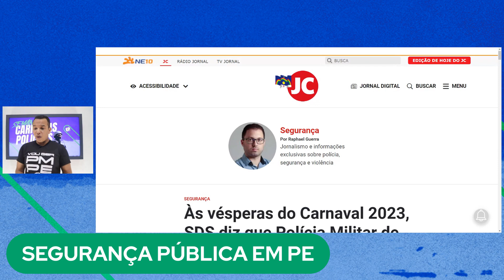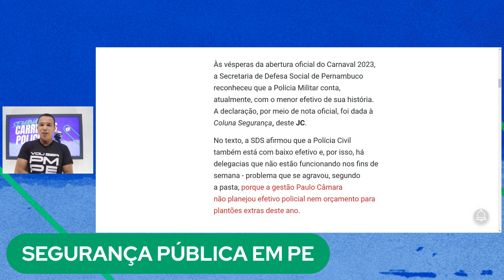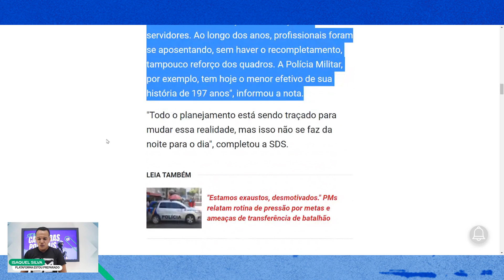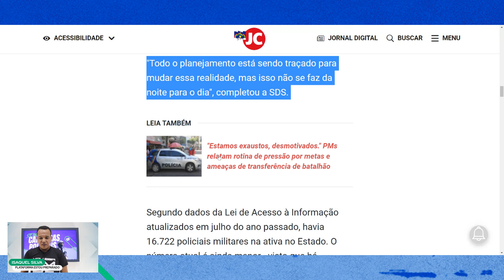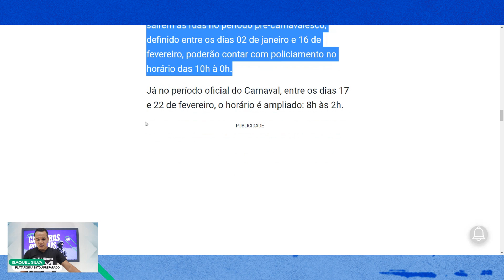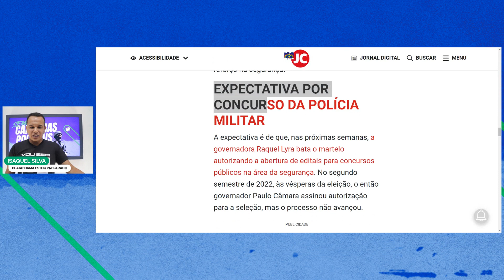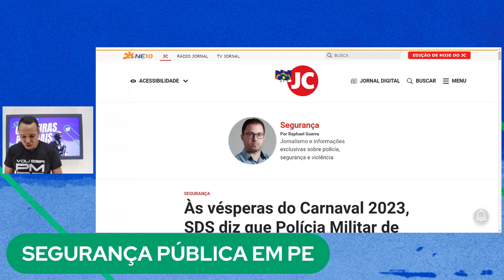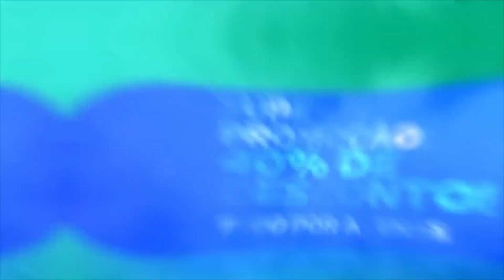🚨CARNAVAL 2023: SDS DIZ QUE PMPE TEM MENOR EFETIVO DA HISTÓRIA!